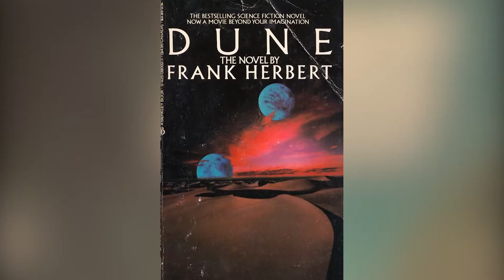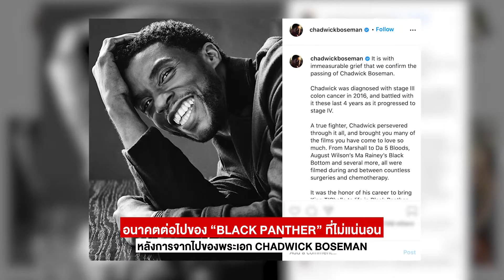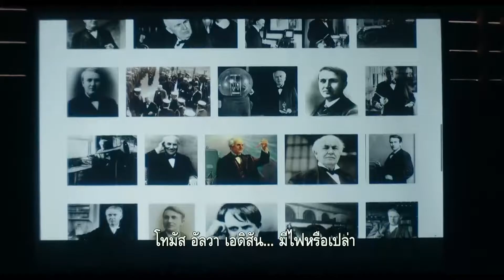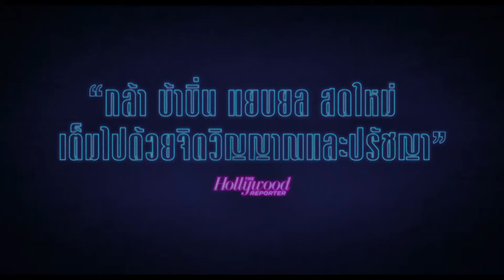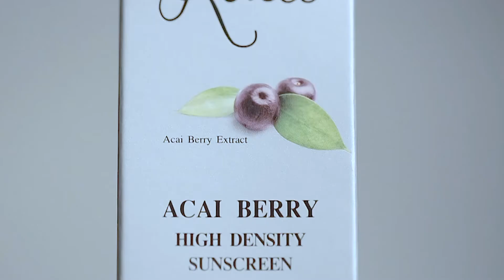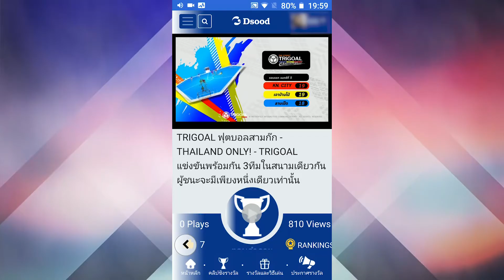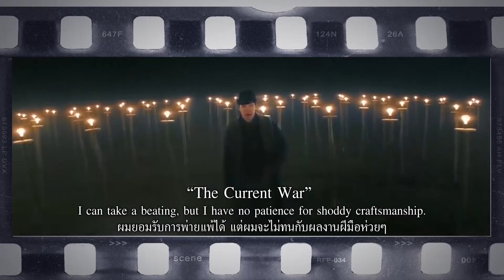Celluloid: 25 SEP 20 [LIVE!] | TESLA | TENET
📌 ปักหมุด กดแจ้งเตือน รอชม Live! พร้อมกับช่อง True4U 24 ได้ที่นี่เลย 🎞😄🎥

CELLULOID BEAT
- สมการรอคอย! ตัวอย่างแรกภาพยนตร์ SCI-FI เรื่อง “DUNE”

Hollywood News
- ผู้สร้าง COMIC BOOK เรื่อง “THE SANDMAN” ใช้การดีเลย์จากพิษโควิดเพื่อขัดเกลา SCRIPT ซีรีส์

Asian News
- ชาว BLINK เตรียมเฮ! NETFLIX เตรียมปล่อยสารคดีติดตามชีวิตกว่าจะเป็นวง “BLACKPINK”

CELLULOID RECOMMEND
- TESLA
- BEHIND YOU
- GREENLAND

CELLULOID PICK
- TENET
- GREENLAND

CELLULOID QUOTE
: คำคมจากหนังดัง
“The Current War”
I can take a beating, but I have no patience for shoddy craftsmanship.
ผมยอมรับการพ่ายแพ้ได้ แต่ผมจะไม่ทนกับผลงานฝีมือห่วยๆ

รายการ Celluloid
ออกอากาศทุกวันศุกร์ เวลา 22:30 น. ทางช่อง True4U 24 และ Facebook Live!

ขอบคุณเสื้อผ้า
JOHN HENRY

เพื่อติดตามรายการ "Celluloid" นะคร้าบ 😃💗